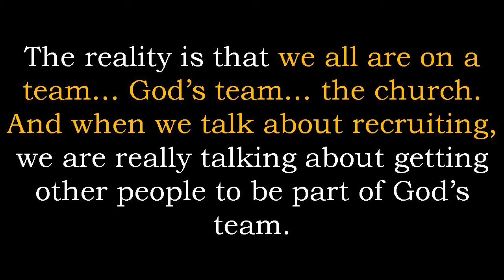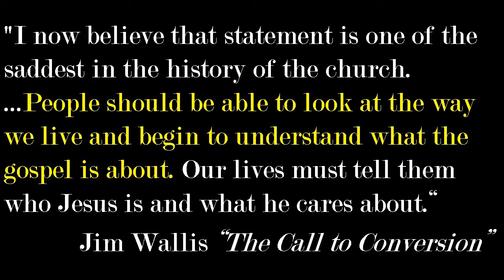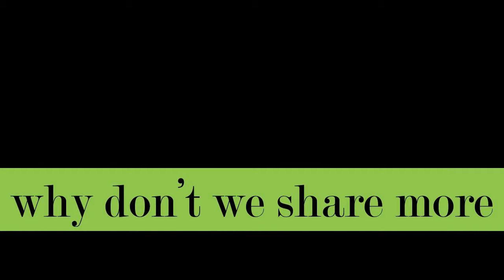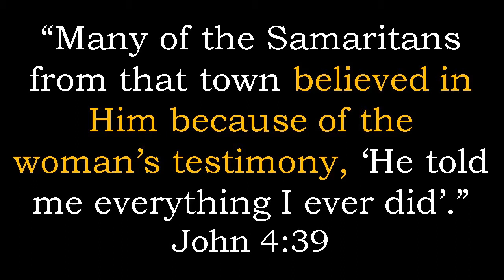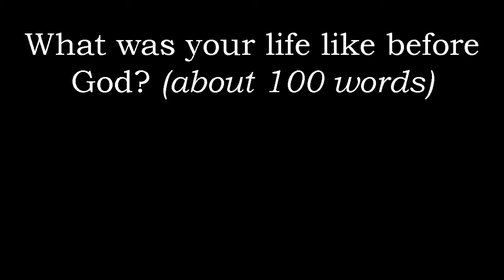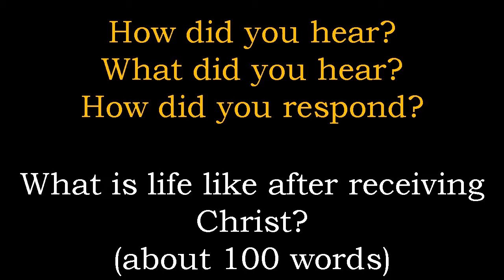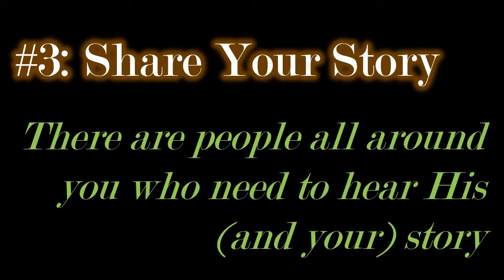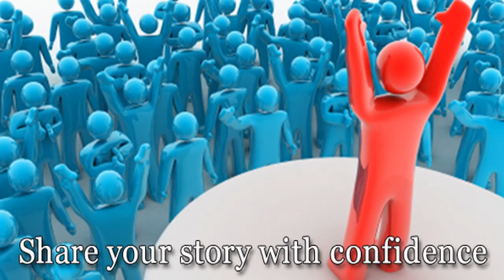10.20.13 THE PLACE - Gridiron Week 4: Aggressive Recruiting